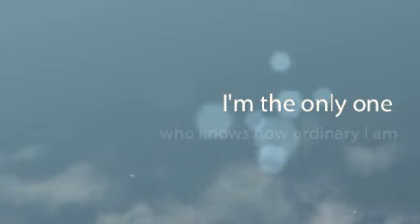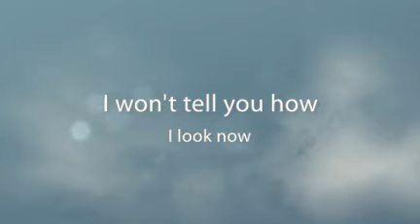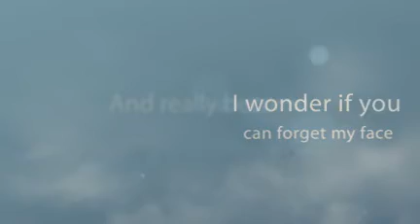WONDER, by RJ Palacio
This trailer was created by Julie Hembree, who is a librarian from Seattle, Washington

Summary:  Ten-year-old Auggie Pullman, who was born with extreme facial abnormalities and was not expected to survive, goes from being home-schooled to entering fifth grade at a private middle school in Manhattan, which entails enduring the taunts and fear of his classmates as he struggles to be seen as just another student.

For this and hundreds of other trailers, arranged by interest level and available for free mp4 download, please visit our main